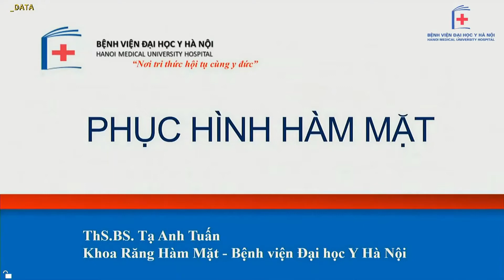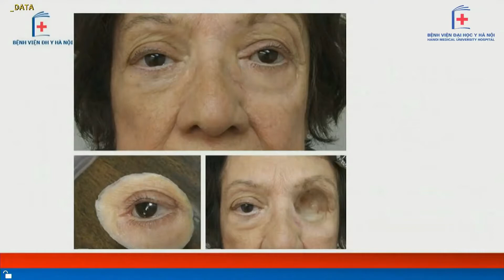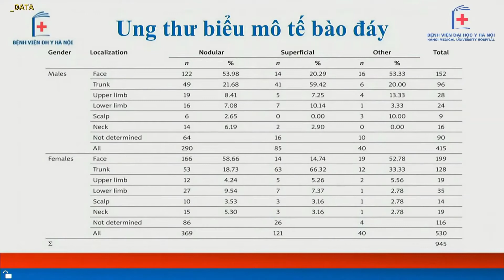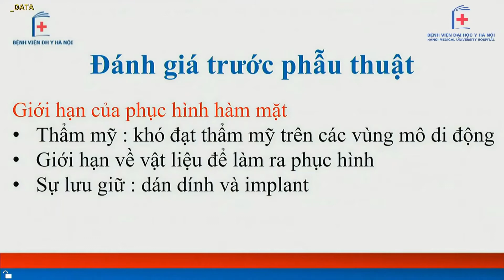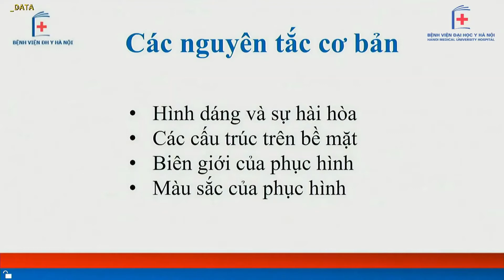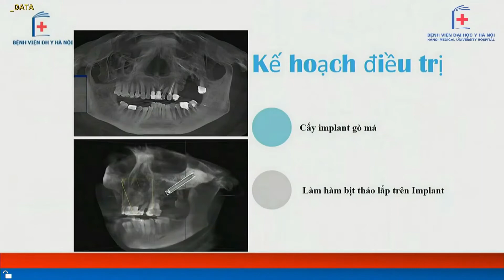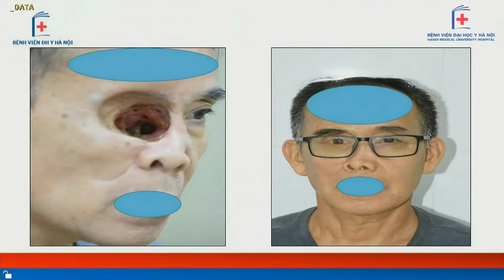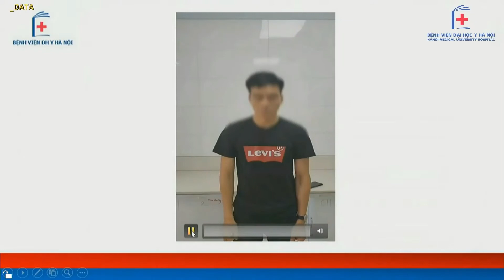Phẫu thuật phục hình hàm mặt | BV Đại học Y Hà Nội